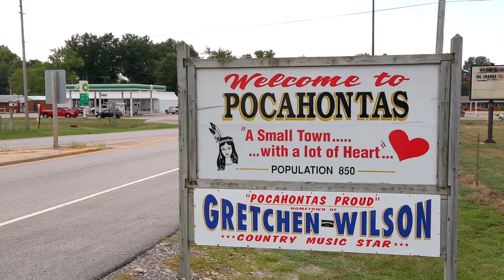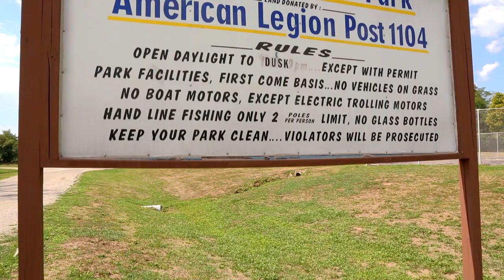POCAHONTAS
The Historic National Road Illinois: The town of Pocahontas is featured in this segment.